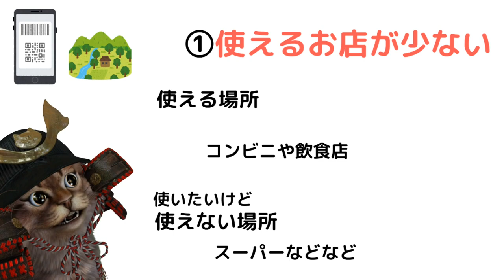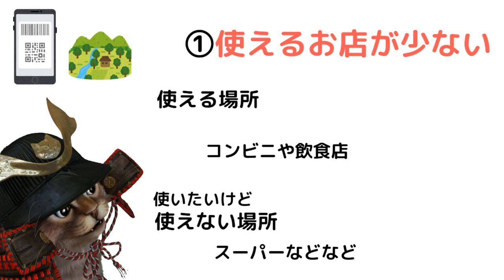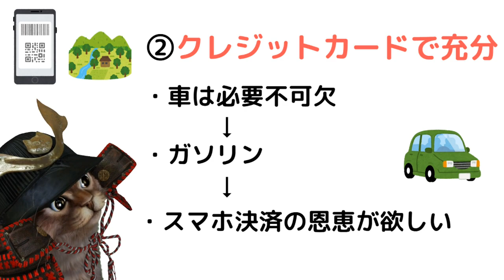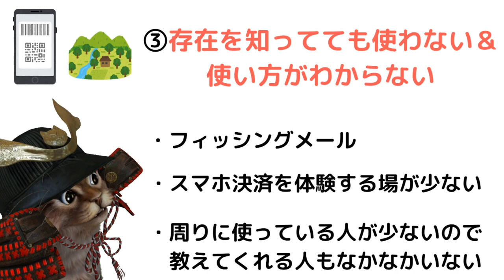田舎のスマホ決済事情！帰省して感じた3つの事【キャッシュレス】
【PR】 ガソリンスタンドはメルペイやPayPayが少し対応してんですが
まだもの足りなさがありますね。

使用機材
マイク：Rode NT1A
キャプチャーボード：I-O DATA GV-USB3
オーディオインターフェース：YAMAHA AG03